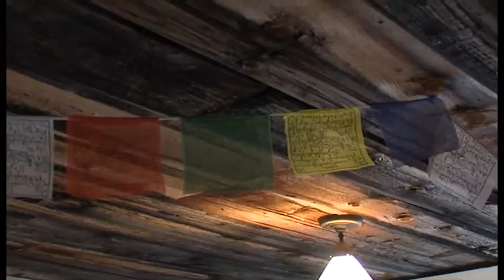Heinrich-Hueterhütte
Die Hueterhütte, wie sie kurz genannt wird, liegt malerisch am Fuße der Zimba. Eine Besteigung ist auch für nicht so sehr Geübte mit einem Montafoner Bergführer ein Erlebnis. Die Hüttenpächterfamilie Dönz macht mit bei "so schmecken die Berge" und "mit Kindern auf Hütten". Die Hütte ist erst von Grund auf renoviert worden und besitzt das Umweltgütesiegel des OeAV. Das Essen ist nicht hüttentypisch und sehr abwechslungsreich. Durch den Koch Bir Kumar Rai aus Nepal gibt es in unregelmäßigen Abständen auch Speisen aus dessen Heimat. Ein Besuch lohnt sich.